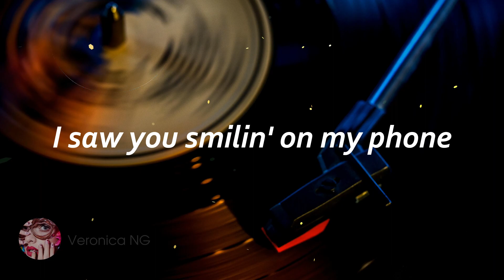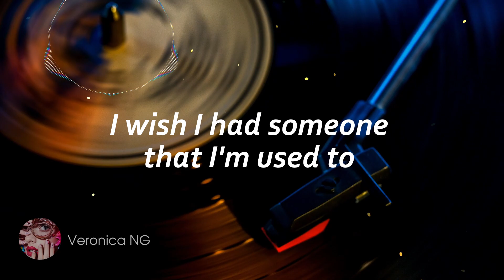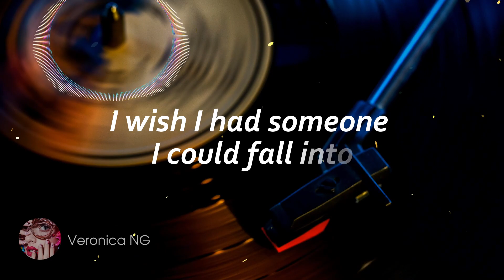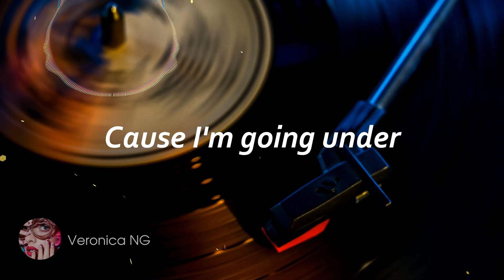Selena Gomez - My Heart Hurts (Lyrics) ft. ZAYN